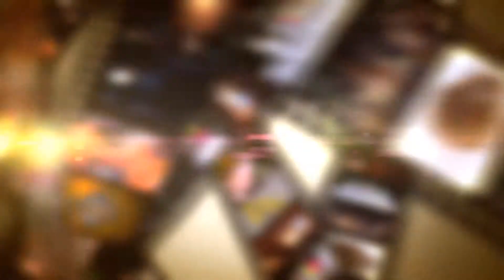Video services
The proliferation of social networks means that having your own video is now essential. Internet videos are easy to distribute and reach a large audience. They can even go viral. For a convincing corporate presentation, a promotional campaign, or an original photo montage, Dimension FX Media offers professional video services.